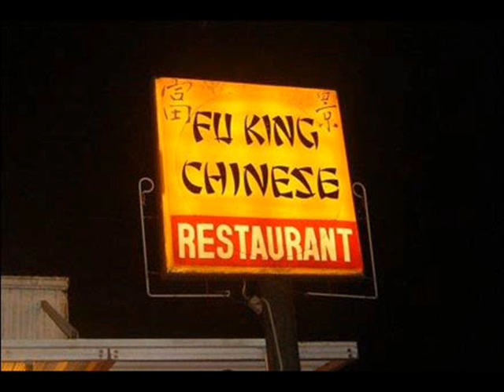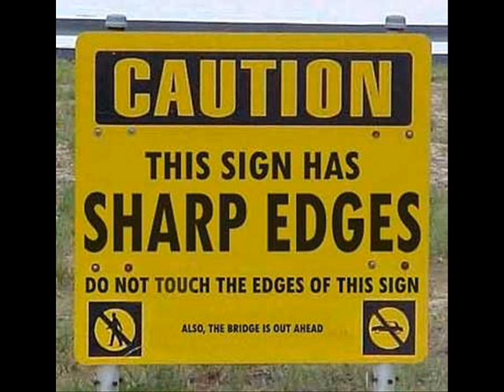Funny signs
funny